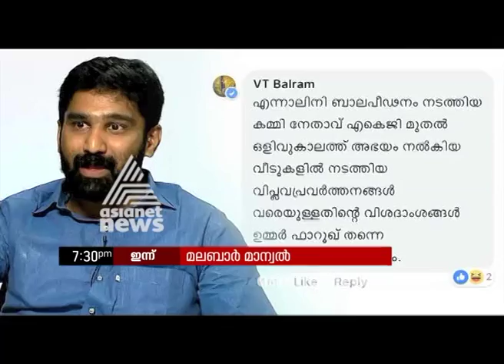Malabar Manual Today's PROMO | മലബാര്‍ മാന്വല്‍ പ്രമോ | 15 Jan 2018